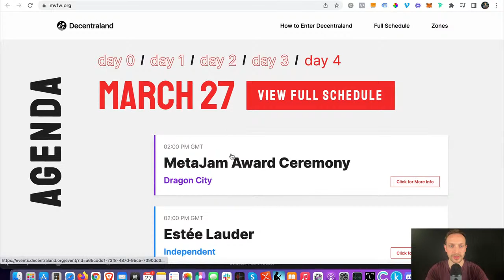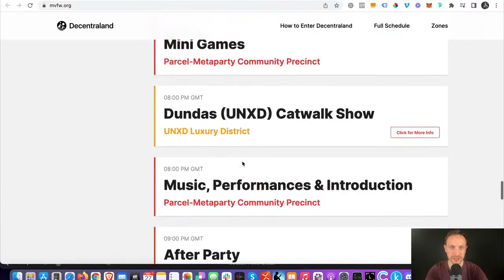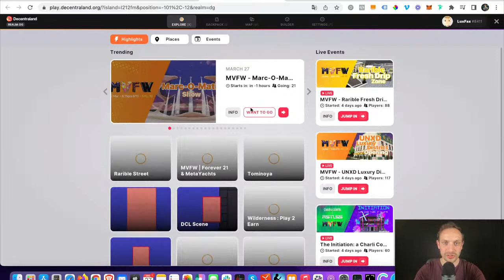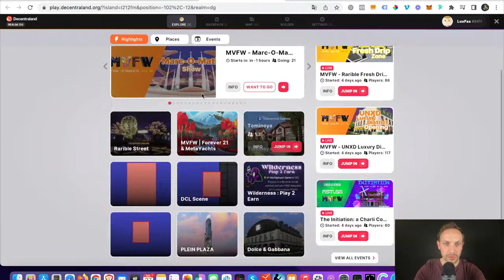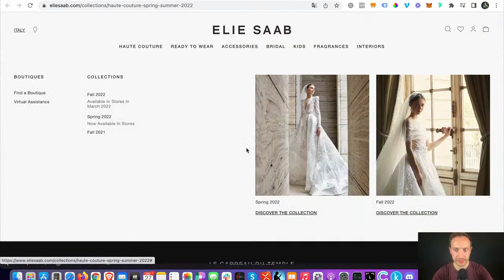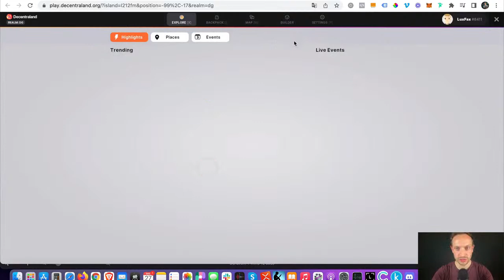Facciamo un giro alla Metaverse Fashion Week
👉 Le pre-registrazioni per il nostro nuovo corso Zoom "I Pionieri del Metaverso" sono aperte

Mi sono fatto un giretto per la Metaverse Fashion Week, la prima "Settimana della Moda" nel metaverso di Decentraland. In questo video vi farò vedere come si tiene una sfilata di moda "digitale".

► LINK UTILI

☎️ Contatta un nostro consulente chiamando il numero verde gratuito: 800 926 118

► RISORSE